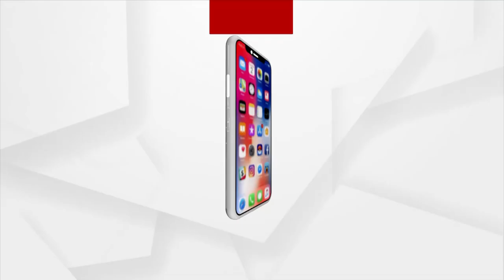Drainage Problem In Puri, Open Drain Scare Pedestrians